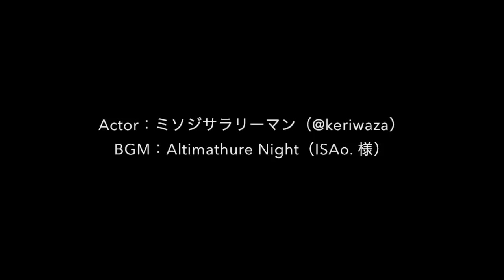KATANA action of a businessman. -Japanese businessman game style action 235-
KATANA action of a businessman.